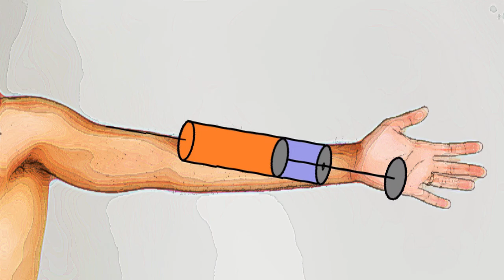Je máslo návykové?